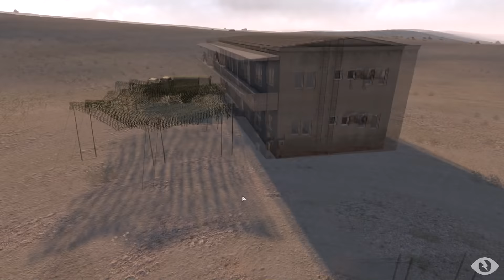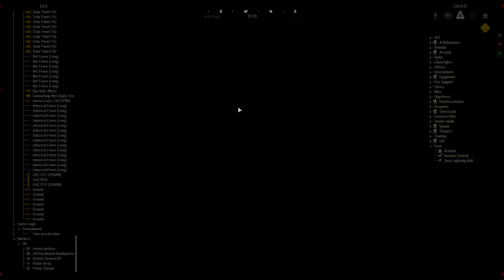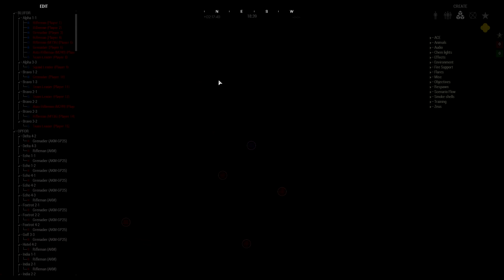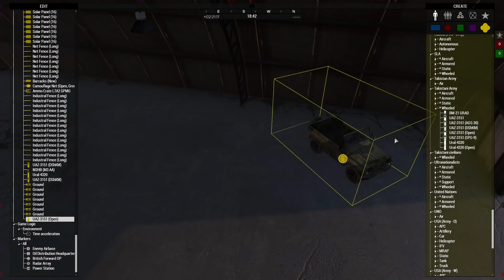Zeus Operations Pt1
This video follows RebelMarXman as he makes an operation for the 3rd RB